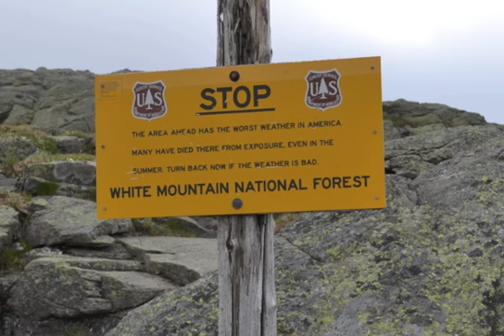Mt Washington hike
A hike up Mt. Washington, in the Presidential Range of the White Mountains of New Hampshire, including a side trip up Mt. Monroe, June 2014.